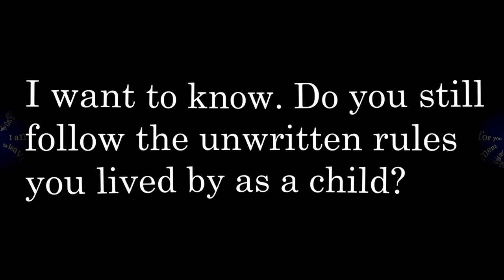UNWRITTEN CHILD RULES...